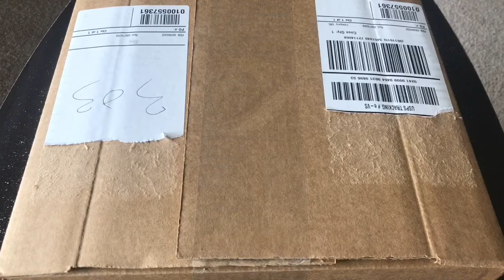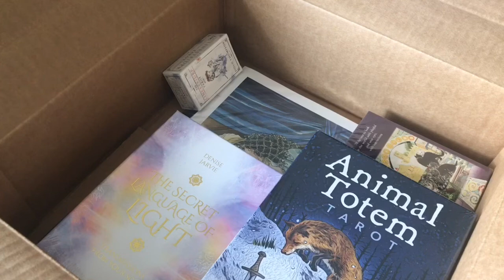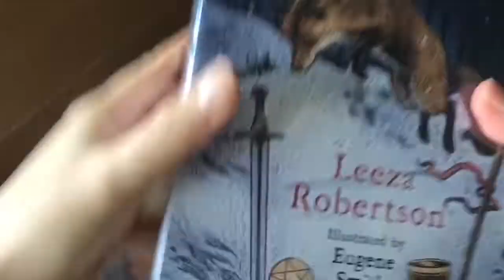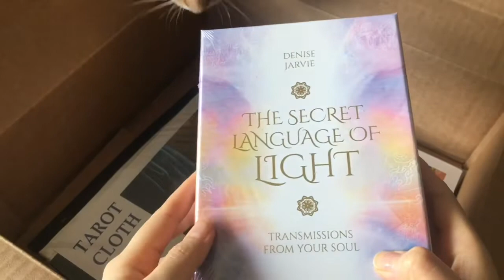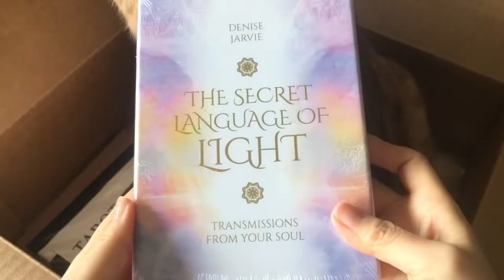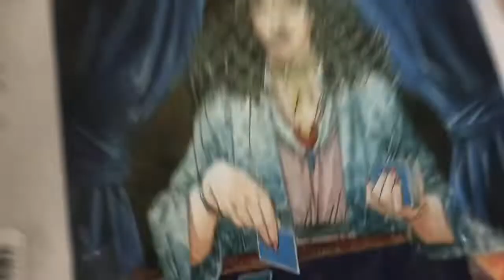タロットBOX開封動画📦🎁 ただLlewellynの箱を開封しているだけです🌟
この動画では、Llewellynから届いたタロットデッキのBOX開封の様子をご紹介しています。
ただ箱を開けているだけの動画になります（笑）
（リーディングや、個々のデッキの開封はありません。）